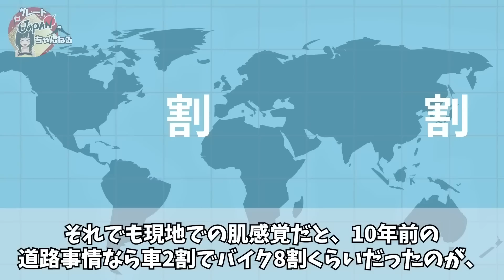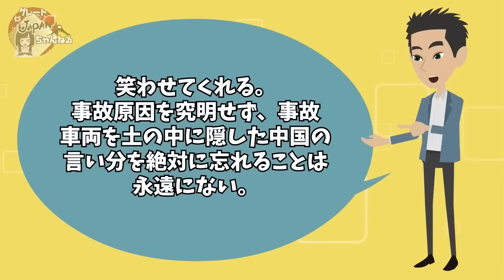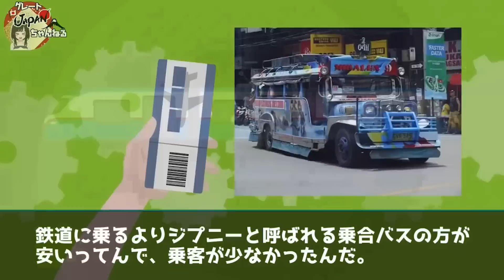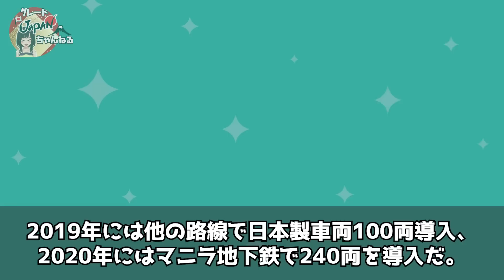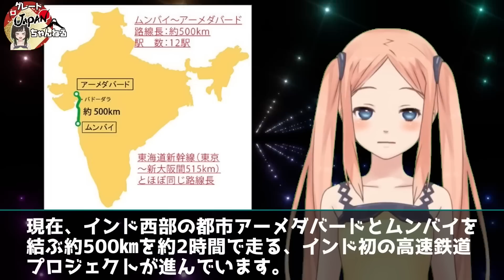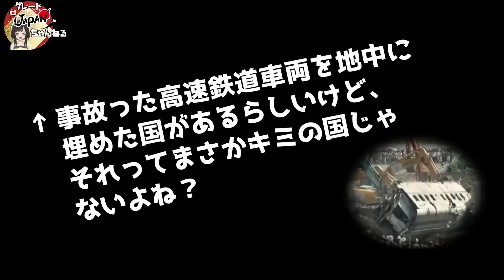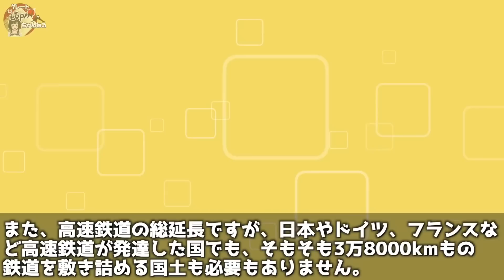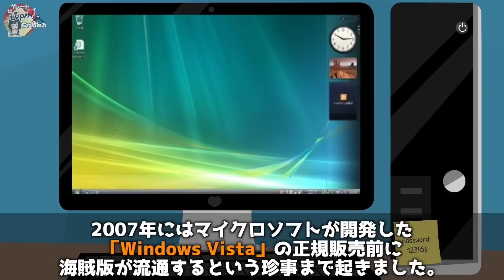【海外の反応】「最初から日本に任せておけば…」日中の鉄道技術格差がヤバすぎる件ｗｗｗベトナムで建設の地下鉄で日本と中国の差が歴然！【総集編】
■フリー素材